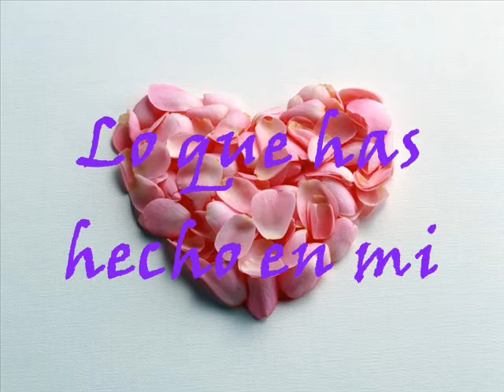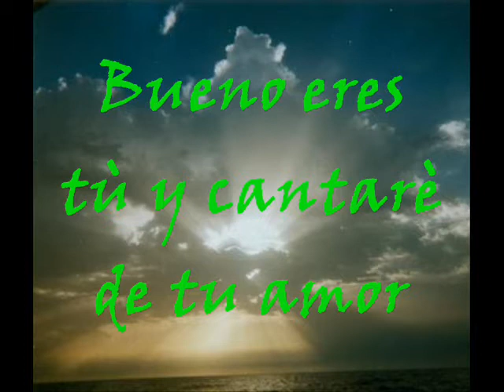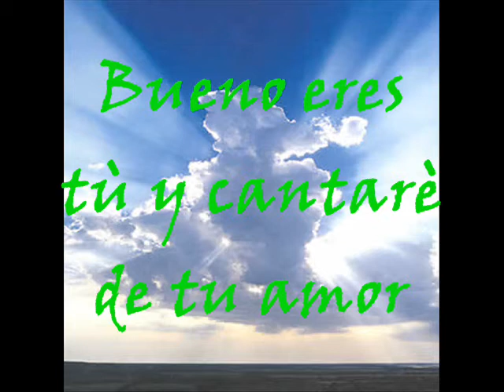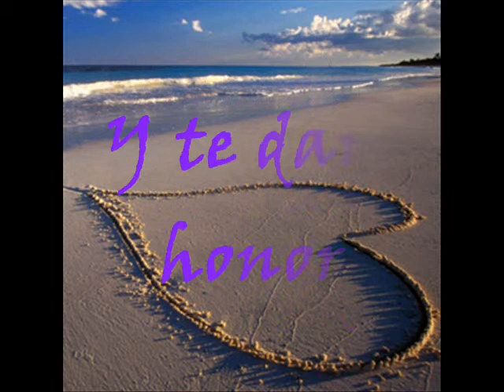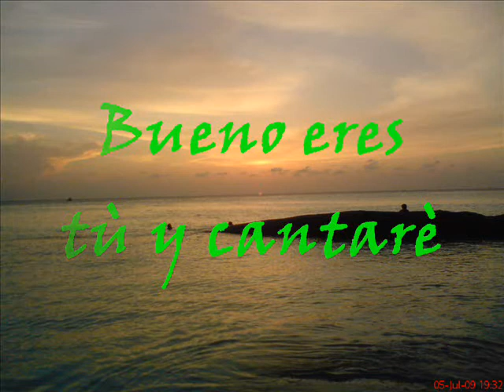CANTARE DE TU AMOR_COALO ZAMORANO_ CON LETRAS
CANTARE DE TU AMOR, ASOMBRADO VIVO HOY... LO QUE HAZ HECHO EN MI, LIBRE PUEDO VIVIR, CON MI VOZ CANTO A TI...